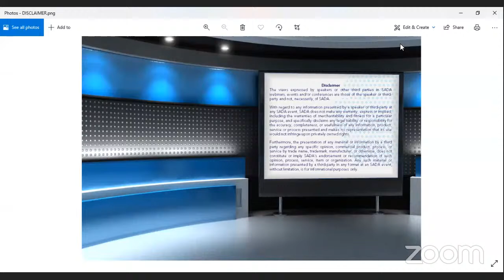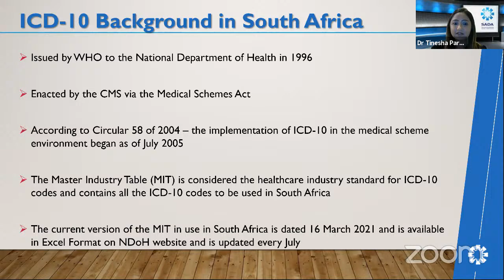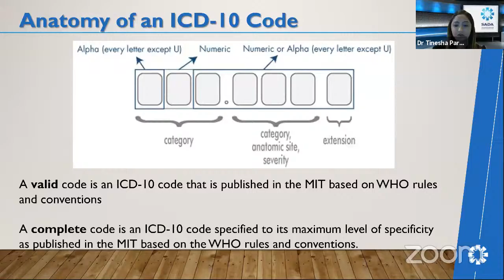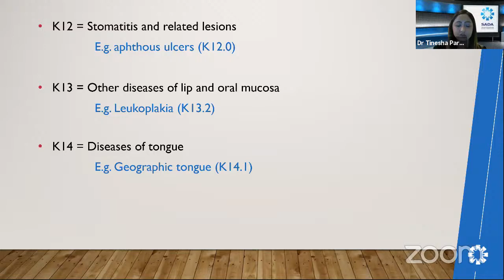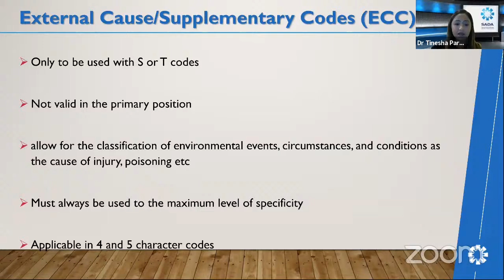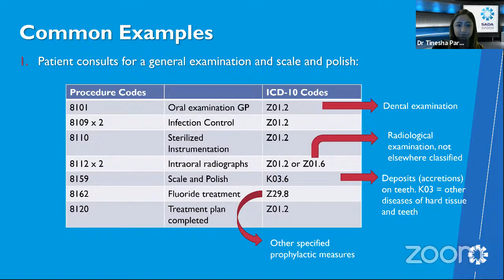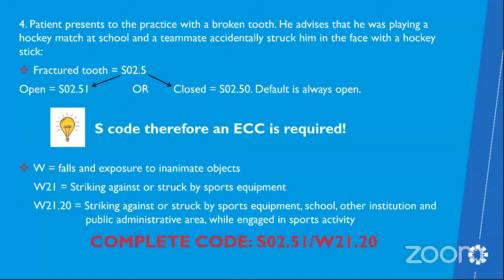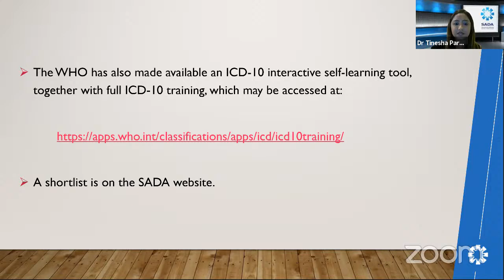SADA ICD 10 CODING - Dr Tinesha Parbhoo (WEB117)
Dr Tinesha Parbhoo is Head of Clinical Support at SADA. She graduated from the University of Pretoria in 2005 and went on to complete her community service in Witbank Hospital, Mpumalanga.

Dr Parbhoo spent 14 years in private practice before starting her journey at SADA.

WEBINAR OUTLINE:
Historical overview and benefits on ICD-10 Coding
ICD-10 coding in relation to schemes
Breakdown of three, four, and five character coding
Analysis of supplementary coding
Examples in everyday practice

Duration
60-minute lecture followed by 15-minute Q&A session